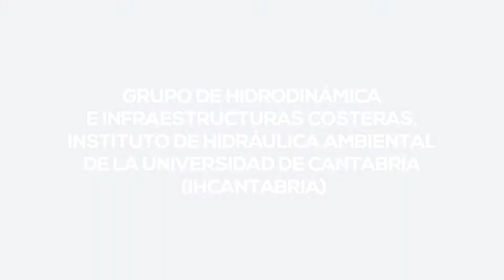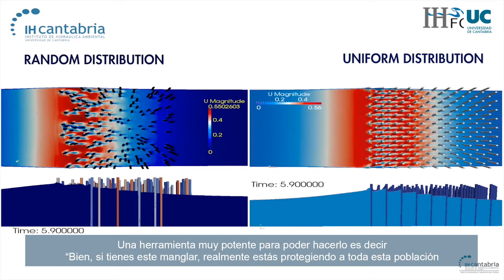LNEI2020 - Ciencia en directo: Grupo de hidrodinámica e infraestructuras costeras I (IHCantabria)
Como parte de las actividades de la Noche Europea de los Investigadores y las Investigadoras 2020,  los laboratorios y las oficinas de la Universidad de Cantabria, sus institutos mixtos y otras instituciones como el AEMET,  han abierto sus puertas para dar a conocer todos esos proyectos científicos y las personas que trabajan en ellos.

Descubre 30 grupos de investigación relacionados con la luz, la salud, la economía, la prehistoria o el cambio climático entre otros muchos.